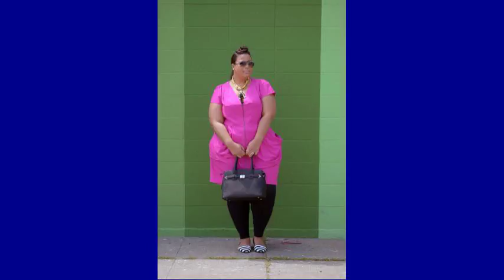Stylish Summer fashion style Plus Size Curvy Outfit Ideas